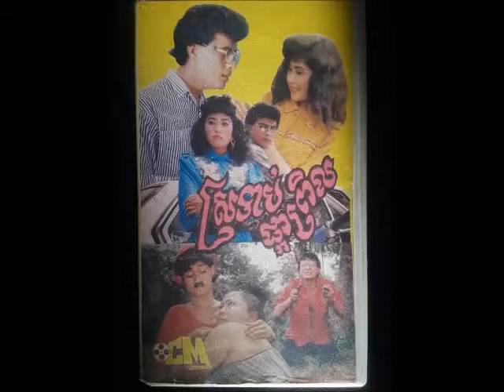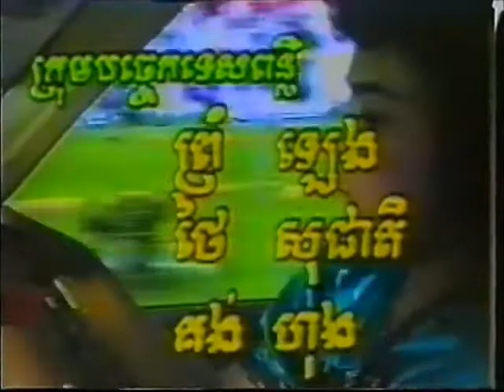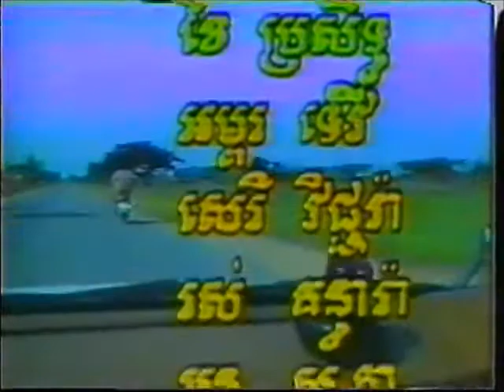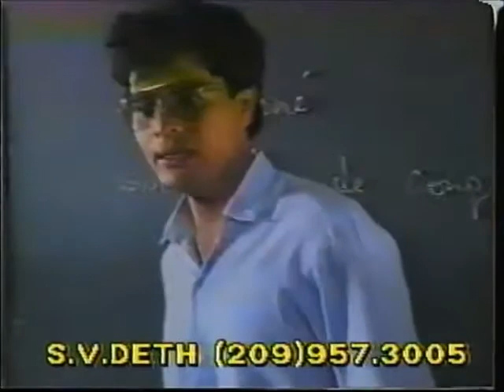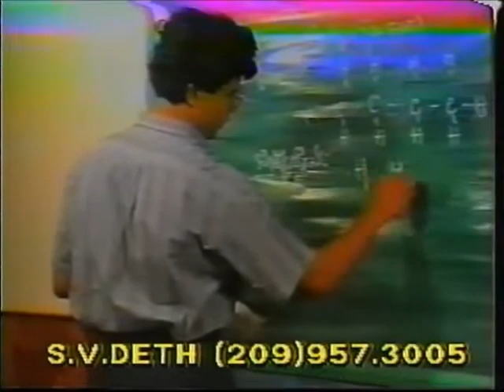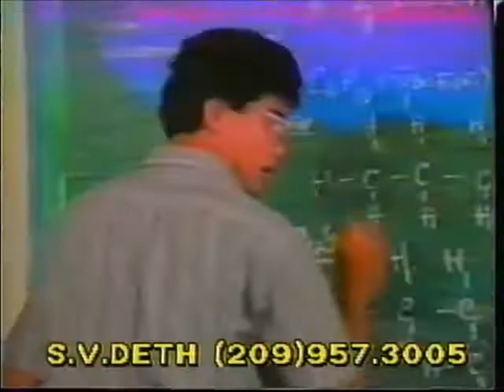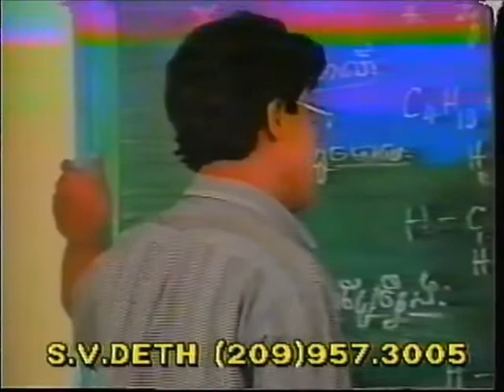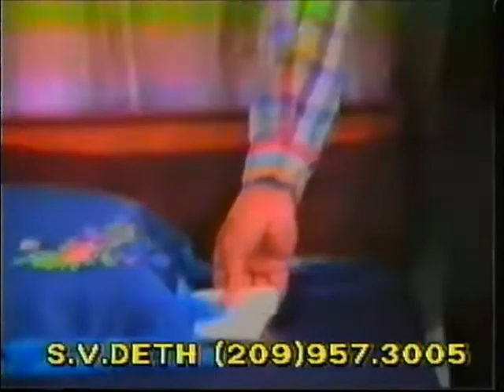រឿងស្រទាប់ផ្កាព្រិល | រឿងខ្មែរពីដើម | ទូរទស្សន៍អន្តរជាតិសំឡេងខ្មែរ CM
រឿងខ្មែរពីដើម